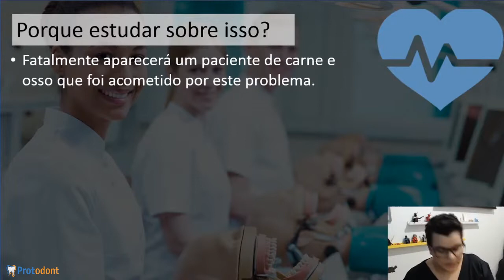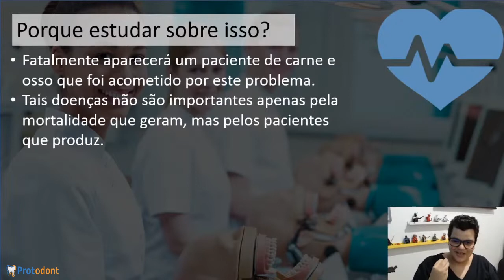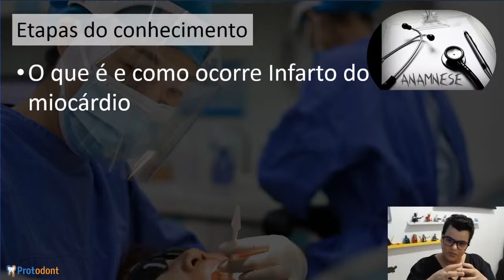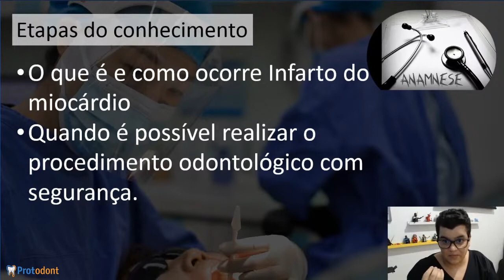Por que estudar sobre conduta cirúrgica de pacientes que sofreram enfarto | Odonto | Dra Bianca Rosa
Por que estudar sobre conduta cirúrgica com pacientes que sofreram enfarte do miocárdio.